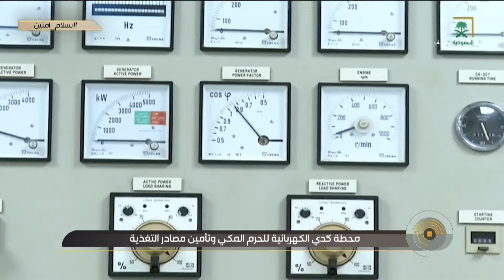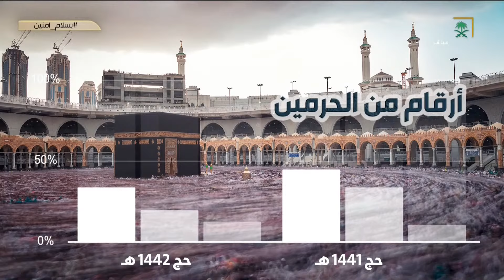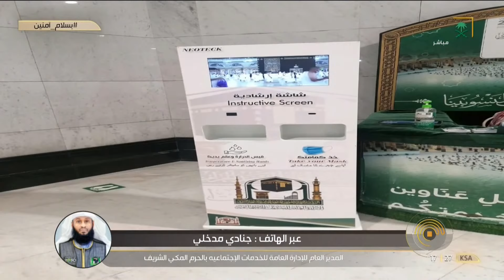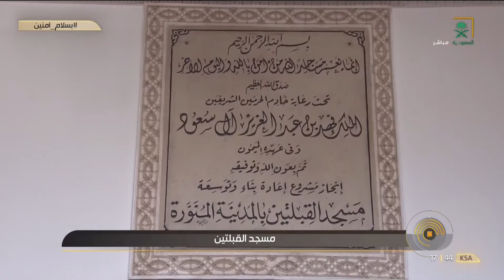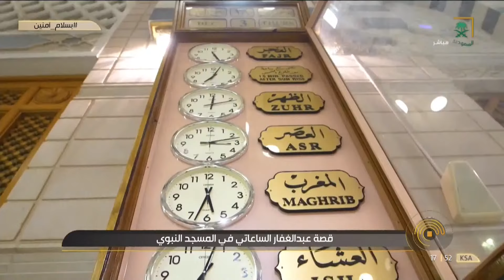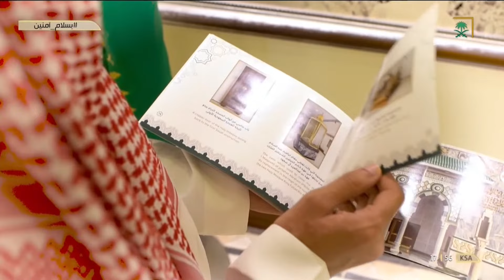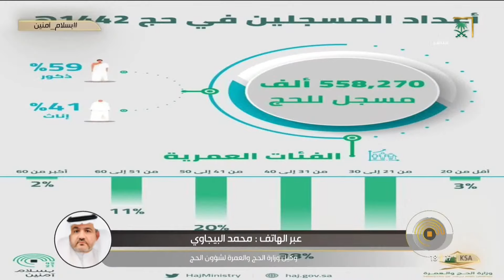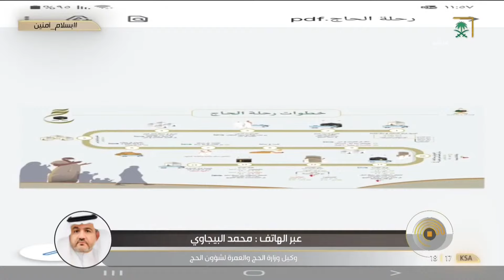برنامج بسلام_آمنين | الأربعاء - 1442/12/04هـ